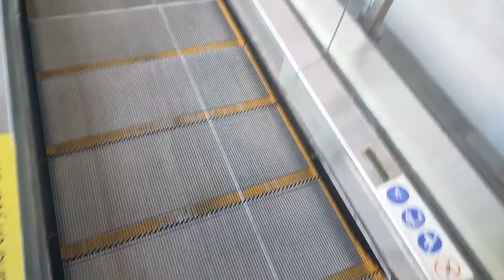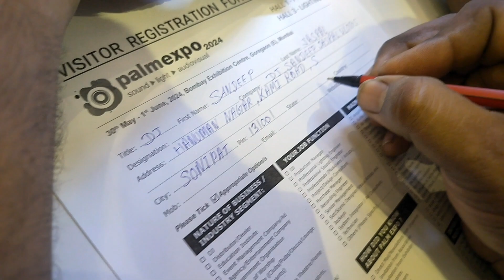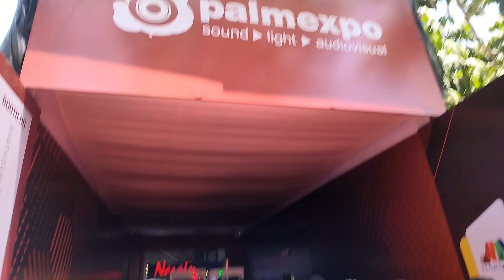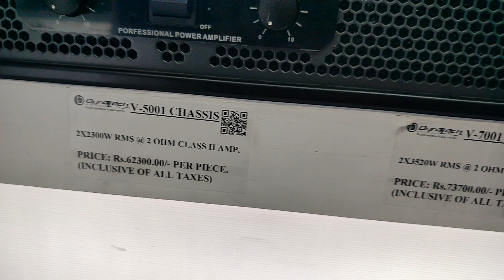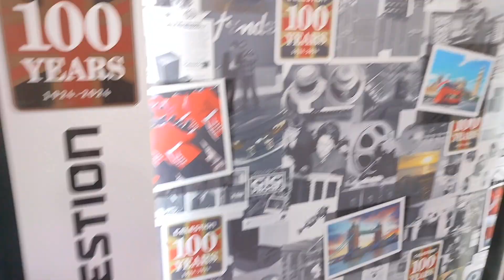2024 Palm Expo Mumbai Or A-Plus Company Biggest Bass Speaker Launch 2000W😈 Dj Sandeep Jaspal Vlogs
Dj Sandeep Jaspal Vlogs ❤️🌍